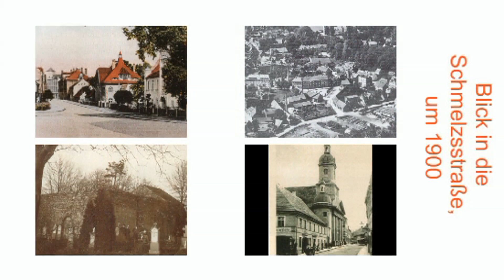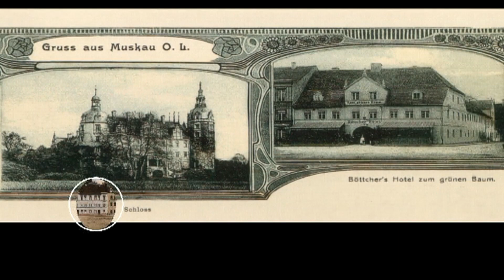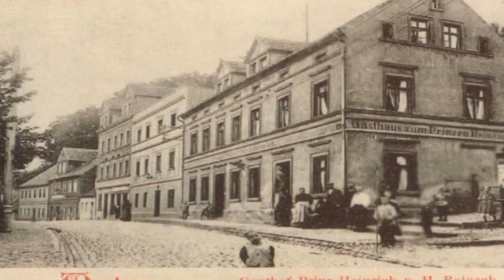Bad Muskau "ALTE BILDER"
Bad Muskau, Kur- und Parkstadt in der nordöstlichen Lausitz im Freistaat Sachsen mit dem Grenzfluß der Neiße zu Polen.
Der Ort in einer erweiterten Talaue der Lausitzer Neiße wird im Osten und Westen von Berglehnen des Muskauer Faltenbogen begrenzt.
Pückler-Muskau beschreibt 1834... die kleine Mediatstadt Muskau... zeichnet sich durch den ohne Ausnahme massiven Bau ihrer Häuser.